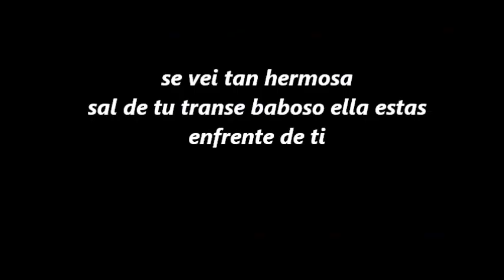me enamore de mi jefe cap 4